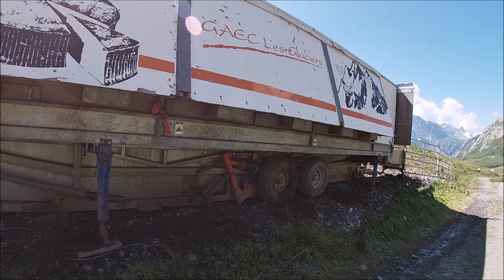Tour du Mont Blanc 2019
Otsustasime raja läbida päripäeva, seega alustasime Le Tourist Prantsusmaalt ja lõpetasime Les Houches'is. Läbisime umbes 170 horisontaalset ja 10 vertikaalset kilomeetrit 9 päevaga. Videos on kokku võetud neist 8 järjestikust päeva, mil matkasime seljakottidega (viimane, 9.päev sai sooritatud päevamatkana hiljem).

Ööbisime ainult telgis ja õhtusöögiks sõime ainult kaasa võetud külmkuivatatud toite.

Montaaž: Kelli Saar
Matkajad: Kaarel Kuslap ja Kelli Saar

Muusika:
Hollow Coves - The Open Road
The Lumineers - Ho Hey
Little Chief - Mountain Song